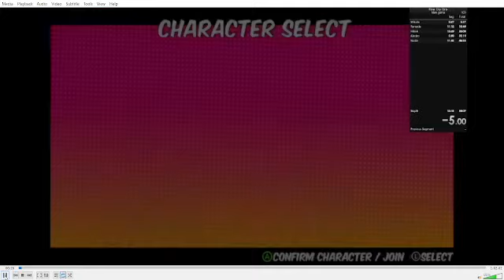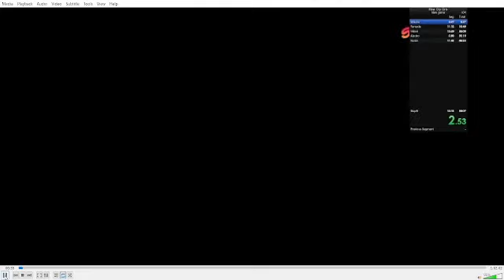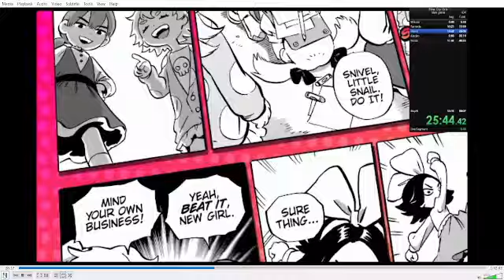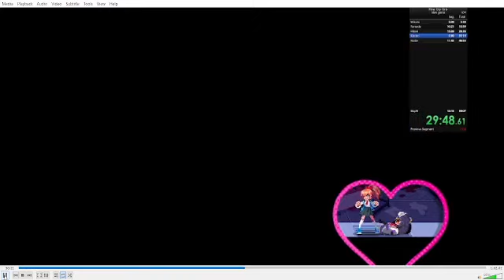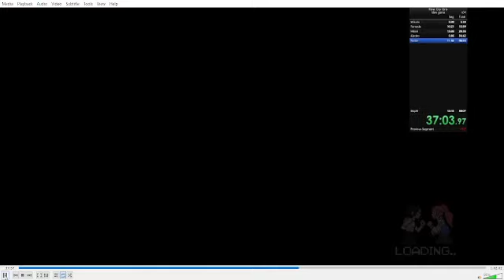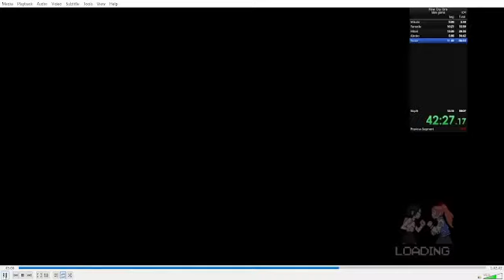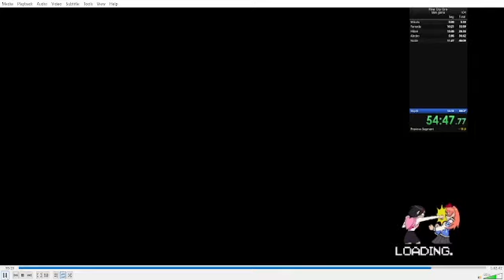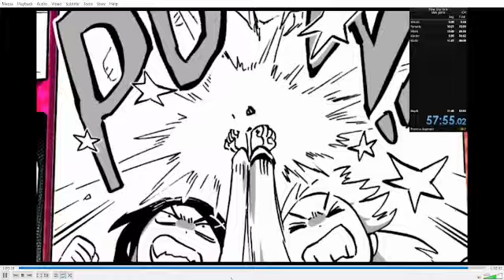River City Girls Any% New Game in 57:55 | FULL RUN BREAKDOWN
A full breakdown of my latest River City Girls run. Will submit my first time for the game/category sometime before April. Sorry the quality sucks.